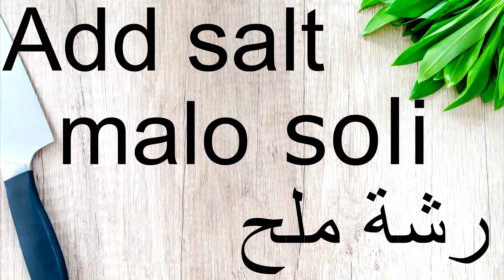Arapska Salata طريقة عمل سلطة عربية Arabic Salad | tasty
Arapska salata

Paradajz i krastavce isjeckati sitno,dodati sol i limunov sok. Dodati kasiku, dvije tahina i malo hladne vode, dobro izmijesati da se sastojci sjedine .. Prijatno :)
طريقة عمل سلطة عربية مع طحينية مكونة من بندورة و خيار و طحين و ملح

how to make arabic salad with some tahin